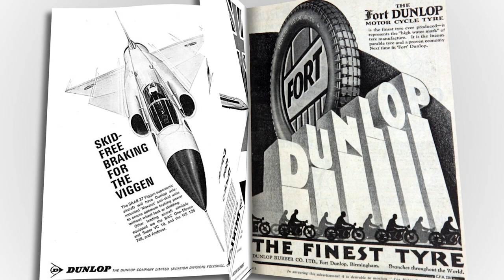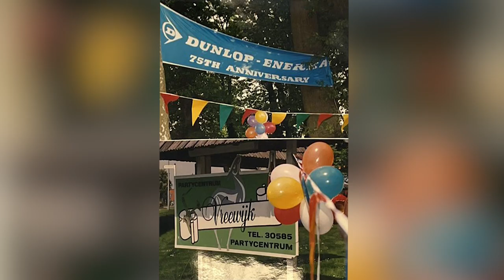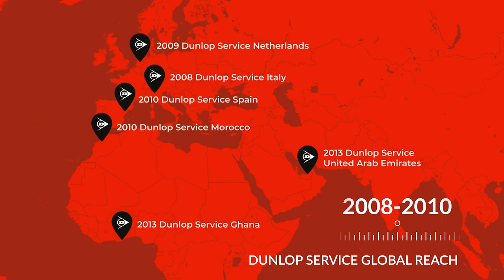100th anniversary Dunlop Conveyor Belting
On June 19, 2021, Dunlop Conveyor Belting celebrates its 100th anniversary. Our company, with approximately 250 employees in Drachten and approximately 100 employees abroad, sells rubber conveyor belts for industrial applications.